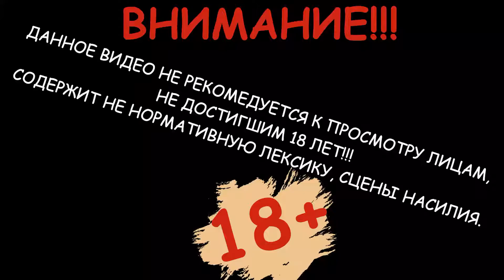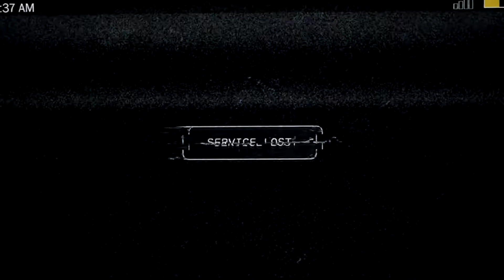Прохождение Far Cry 5 - Часть 1 Жатва началась (Xbox ONE 60FPS)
8:09 Иосиф Сил главный фанатик
11:00 Крушение вертолета
36:30 освобождение заложника
38:45 разрушение алтаря
41:20 затонувшие сокровища
48:40 захват и разрушение алтаря
51:44 лагерь наемники остров Датча
58:00 освобождение аванпоста остров Датча